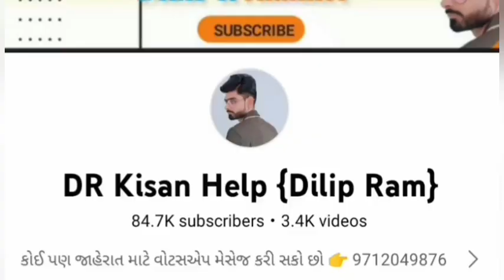લખમણ ભાઈ: 9773026395 , Massey 7250 TRECTOR વેચવાનું છે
Massey 7250 TRECTOR વેચવાનું છે @DRKisanHelp_DilipRam

Farmer help
ખેડૂત હેલ્પ